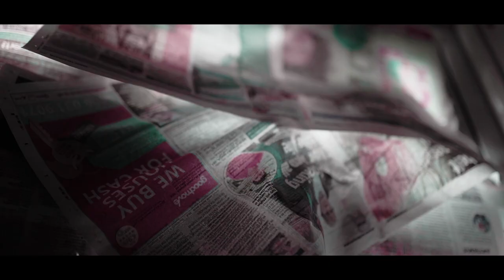FTS Biz2Busy - Trap Intro (Music Video)